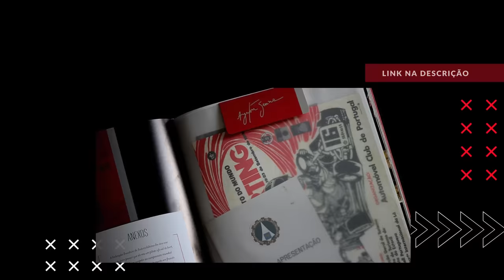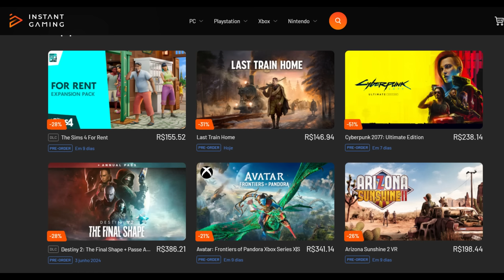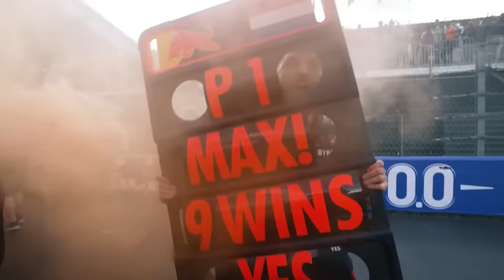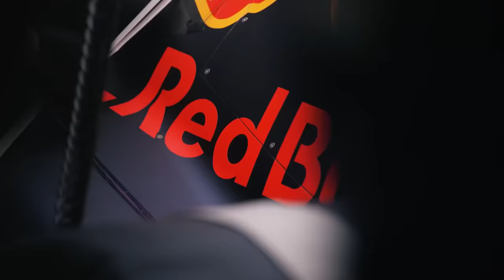WOLFF ANALISA O DIFERENCIAL DE VERSTAPPEN PARA OS DEMAIS DESDE 2022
- *Livro Surviving to Drive* (Best Seller)

Sergio Milani
@scuderiamilani (Twitter)

João 3:16

00:00 - Introdução
00:19 - Pilotos oscilando
01:09 - Ayrton Senna:Uma jornada interativa e mais!
02:10 - Inconsistencia é dificil de compreender
03:02 - Pneus são cruciais na F1
04:50 - Verstappen é o unico que sabe lidar com os pneus
07:19 - RB19 + Verstappen = Quase imbatível